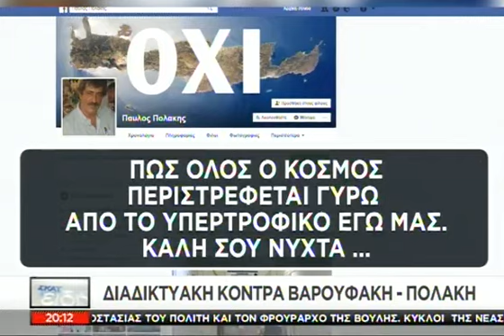Τα Νέα του ΣΚΑΪ 20.00 - 31/07/2017